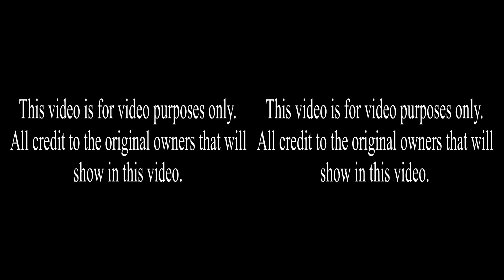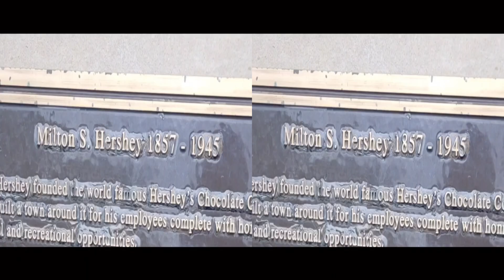(3D) Official Trailer | Milton Hershey | HD